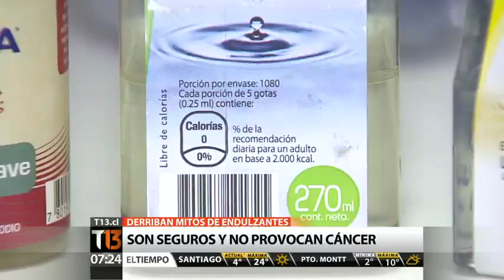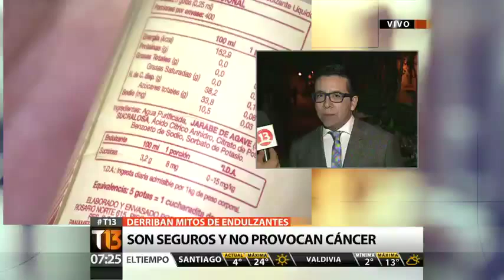Derriban los mitos sobre los riesgos de los endulzantes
En el contexto de un congreso internacional que se llevó a cabo en Chile para tratar los riesgos de los endulzantes, se derribaron los mitos sobre la supuesta asociación de los endulcorantes con el cáncer.

Según Samuel Durán, presidente del Colegio de Nutricionistas Universitarios de Chile, el mito se funda en un estudio que ya está descartado.